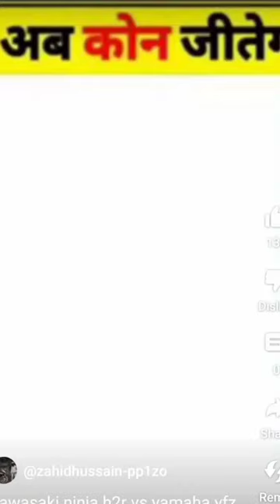kawasaki ninja h2r vs Yamaha rl😘lss Jalsa koi nahi#viral#bike#shortvideo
flight gamer
gta 5
shorts
kbooter video
funny videos
family vlogs
shehr main dihat today vlog
short
birds video
pigeon
pets vlog
techno gamerz
gta v
shinchan gta 5
shinchan
techno gamerz gta 5
gta
my friends minecraft hindi
flight game
kbooter
animal rescue
kabutar tiktok
kabutar stutas
mor ki video
hen videos
animal shelter
dthang
bronx drill
peacocks
viral
2023 ringtone new
sony handy cam
handy cam
bullet
shooting
outdoors
big game
firearms
atnxsight
ranch
rancho
caceria
texas hunting
review
scope cam
hunting
bad boy ringtone
cartridge
2023 ringtone
telugu ringtone
tamil ringtone
english ringtone
punjabi ringtone
hindi ringtone new
hindi ringtone
baby voice ringtone
babu ringtone
joker ringtone
attitude ringtone
bgm ringtone
mp3 ringtone
instrumental ringtone
message ringtone
msg ringtone
sms ringtone
comedy ringtone
funny ringtone
sad ringtone new
sad ringtone
love ringtone new
love ringtone
new ringtone
horsesvideo
horses
desihorses
marwarihorses
sindhihorses
horserading
horserace2023
tangarace
horseracing
allpkaistantangahorserace
ghourghushtihorserace
ghurivssellabhorserace
ghorivsselaabhorserace
pabbihorserace
shughalmela
dutch rabbit
american fuzzy lop
mini rex
rex rabbit
giant rabbit
lionhead rabbit
mini lop
bunny
rabbit
charreada
illinois
activism
animal rights
animal protection
rodeo
boone county board
boone county illinois
offers for goose in adopt me
adopt me goose
youtube essay
hereditary essay
hereditary hidden meaning
what happens in hereditary
what is hereditary about
hereditary everything explained
a24
paimon
alex wolff
toni collette
ari aster
hereditary ari aster
meaning
easter eggs
explained
film
horror movie
hereditary horror
hereditary explained
hereditary film
hereditary
off color pigeon
birds
racing pigeons
homing pigeons
pigeon racing
pigeons
creative peoples
creative
fun
comedy
chhotu dada
another level
the fact unzippers
unzippers shorts
its fact
facttechz
miss hoshiyar
viral shorts
short videos
genius world record
genius
only 1% people can do this
talented people
skilled
skilled workers
skills
next level
people on another level
most talented people's
game playthrough
walkthrough
playthrough
comfort games
comfort gamer
cozy games
cozy gamer
new games
indie games
gaming
videogames
morph
madmorph
ptr
10.1
shadow priest
world of warcraft
mythic+
কবুতর পালন পদ্ধতি
কবুতর পালন
youtube shorts
shorts feed
sadiq saifi pigeons
pigeon tiktok
pigeon farm
kabutar status
kabutar
highflyer pigeon
funny shorts
fancy pigeon
butiful 😱❤️‍🔥pigeon 🐦
pigeon tik tok
kabutar ki tik tok video
kabutar baji
desi kabootar bazi
deshi kabutar khamar
video of the day
kabutar tiktok videos
pigeon video
kabutar video 2023
viral video kabutar
shorts video
indian 🇮🇳 deshi pattha😱 kabutar🤫
bandman kevo
cj so cool
cjsocool
cutlass
the dre way
daytona charger rt
nate got keys
streetspeed717
omi in a hellcat
inspiring
motivation
mr organik
police
_audio cat
rt challenger
srt challenger
srt charger
challengers
chargers
will motivation
tall guy car reviews
tallguycarreviews
dodge challenger
dodge charger
hellcat
scatpack
lawsuit jerry
muscle cars and more
demonology
mod2fame
cj on 32s
cjon32s
life with corey
car builds
box chevy
unusual memes
unusualmemes
kalbus boss fight
kalbus bossfight
kalbus r/ boss fight
kalbus r/bossfight
boss fight
bossfight
r/boss fight
r/ boss fight
r/bossfight
kalbus r/
kalbus reddit
kalbus
kay flock reaction
kay flock beef
kay flock bronx
dthang bronx
the bronx
big bucks
ogz ygz sevside
bronx war
the war in the bronx
gz
kay flock
ygz vs ogz
ygz
ogz
dthang gz interview
dthang gz bop reaction
dthang good night
new york drill rappers
new york drill type beat
dthang prison
dthang jail
dthang arrested
dthang indictment
dthang gz
dthang indicted
deer
viral video
try not to laugh
big deer
roblox funny
roblox
mr boombastic bomba fantastic
memes compilation
memes
meme compilation
meme
master oogway
funny videos 2023
buck
funny video 2023
funny video
funny memes
fresh memes
dank memes
dank meme compilation
dank meme
bombastic
bomba fantastic
best memes
mr bombastic
funnyoskarr
funny
duckyplays CT
prodigy has ability to steal anything he wanted
manhwa op mc
gaetfanz manhwa
recap manga
recap manhwa
manhwa recaps
manga recap
webtoon recap
webtoon
anime  series